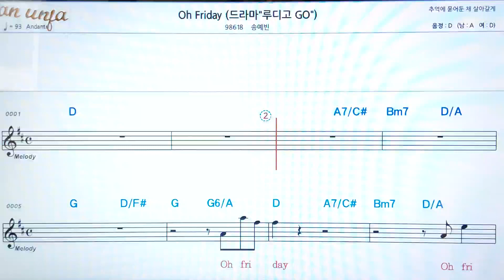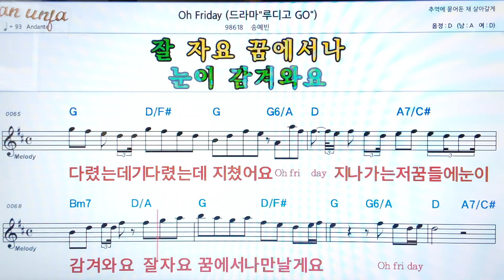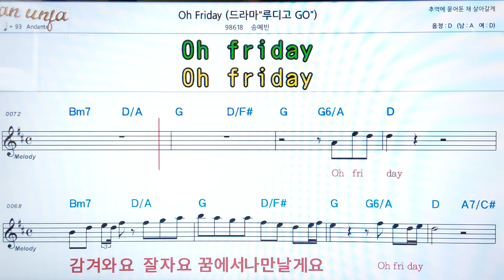Oh Friday/송예빈👍악보, 코드,가사,Karaoke*가라오케 반주